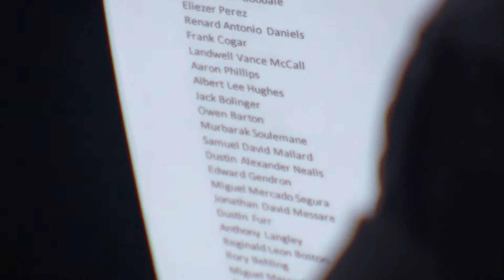Moving forward: A conversation about how to improve the issues between police, community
Chris Lawrence spoke with Pastor Michael Waters and Ennis Chief of Police Andy Harvey about where things stand and what comes next.